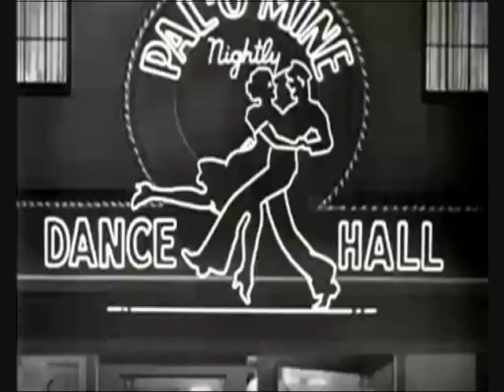Cockeyed Mayor of Kaunakakai - The Andrews Sisters (Rare)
*Update: I will be reuploading this because of the poor quality of the audio. This will still be up even though I uploaded a new one.

I guess you can call it "Rare" again since no one has posted their version of this song. It's great to hear them sing something about Hawaii... LOL, since I am from hawaii. Lol, it's also funny to hear the sisters say "Haole"... I never knew that haole was made up a long time ago. I wonder if they even knew what it meant. To you people who don't know what "Haole" is, it's Hawaiian for a foreigner, or it's literal translation "No breath". This song is pretty good. The Andrews Sisters made foreign songs famous... they paved the road for other nationalities to sing what they wanted to sing. ALOHA!

Videos used in order:
Hula Ba Luau
Hit The Road
Hula Ba Luau
Hollywood Canteen/Corns For My Country
Gimme Some Skin, My Friend